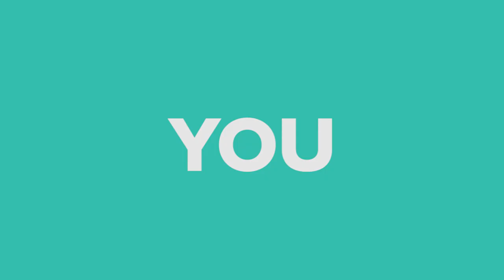Forsters LLP Graduate Recruitment - Expect More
Choosing a career in law and deciding which firm to train with is one of the most important decisions you will take. Law firms come in many different sizes, have very different practices and are found in very different places. You will want to find a firm which will be right for you and will give you that all important start to a stimulating and successful career. If you are looking for a firm that is different and one that values you as an individual, you should think about Forsters.